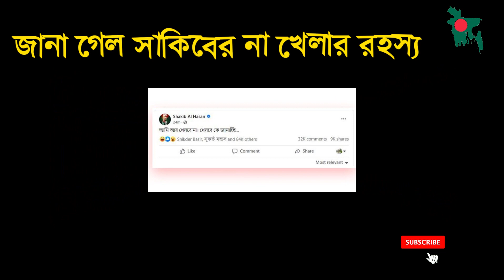জানা গেল সাকিবের না খেলার রহস্য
মধ্যরাতে হঠাৎ হইচই। যেন বোমা ফাটালেন বাংলাদেশ ওয়ানডে দলের অধিনায়ক ও বিশ্বসেরা অলরাউন্ডার সাকিব আল হাসান।
 বৃহস্পতিবার (২৪ আগস্ট) রাত ১১টার পর সামাজিক মাধ্যম ফেসবুকে ঘোষণা দেন, তিনি আর খেলবেন না।
নিজের ভেরিফায়েড পেজে সাকিব আল হাসান লেখেন, "আমি আর খেলবো না। কে খেলবে জানাচ্ছি..."।